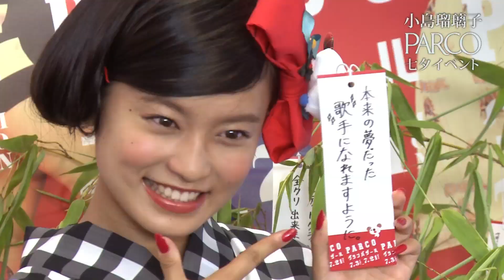【小島瑠璃子】チェックの浴衣でなに願う？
タレントの小島瑠璃子が、「PARCO（パルコ）」の夏のバーゲン「グランバザール」の七夕イベントに出席しました。

小島瑠璃子ホリプロオフィシャルサイト